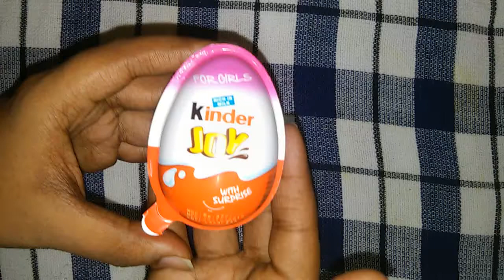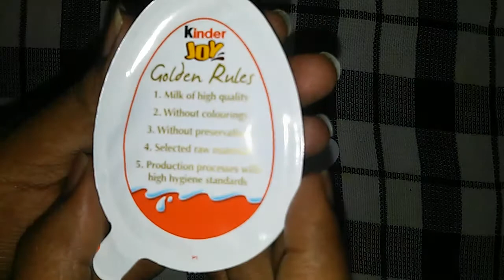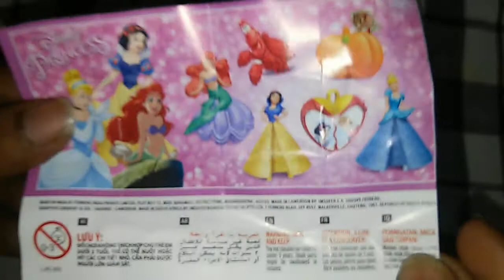Kinder Joy unwrapping (India) - Beautiful Disney Princess doll